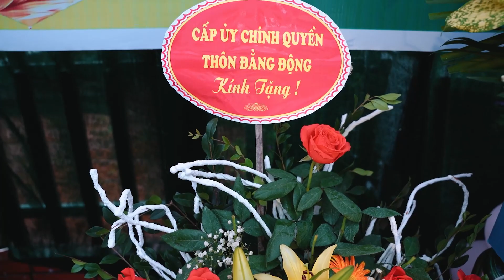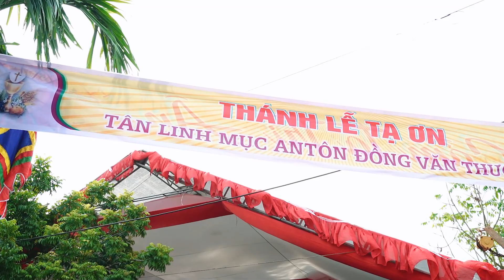THÁNH LỄ TẠ ƠN TÂN LINH MỤC AN TÔN ĐỒNG VĂN THƯỢNG NGÀY 24/09/2022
Đ/c: Phố Nấp - Yên Đồng - Ý Yên - Nam Định
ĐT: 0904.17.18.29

Chuyên: QUAY & DỰNG PHIM
+ Cưới, hỏi
+ Liên hoan, Văn nghệ
+ Hội nghị
+ Ca nhạc
+ Quảng cáo
+ Vì lý do bản quyền nên cấm sao chép trên mọi hình thức

Hân hạnh phục vụ!